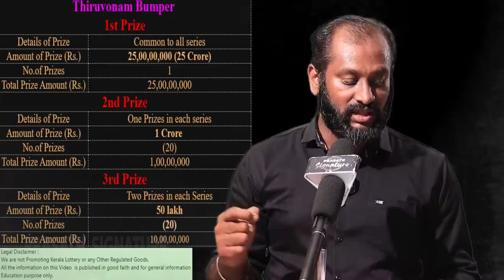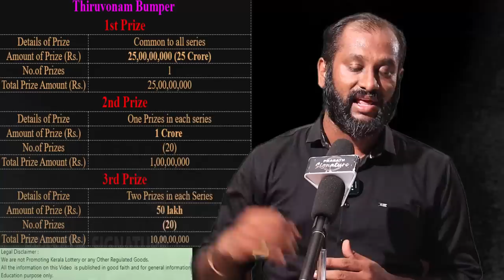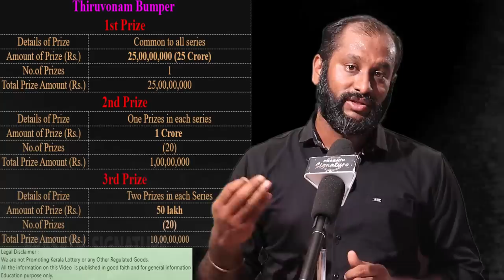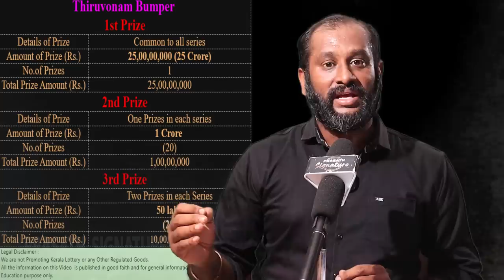Kerala lottery Results Today news | Thiruvonam 25 crores prize to whom? (Tamil) Prasath Signature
MUSIC CREDITS
YOUTUBE LIBRARY
Anno Domini Beats
Culture
Hip-Hop & Rap